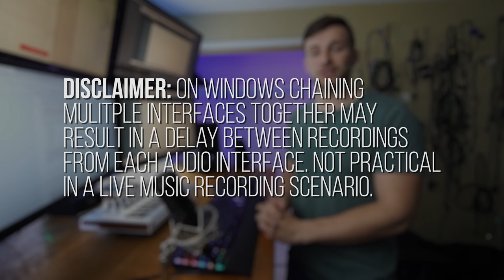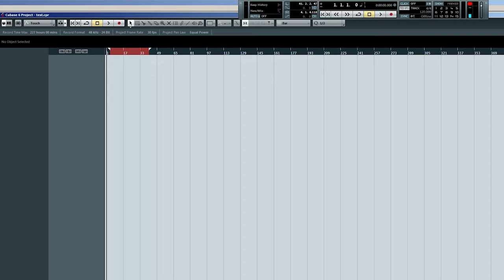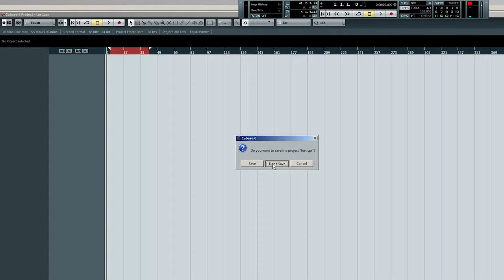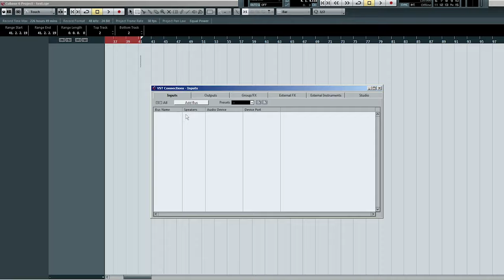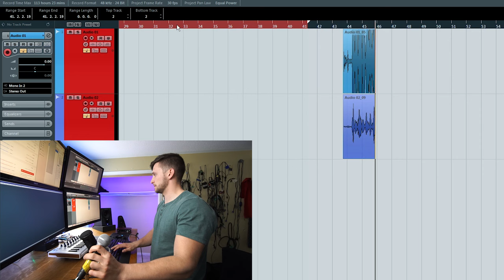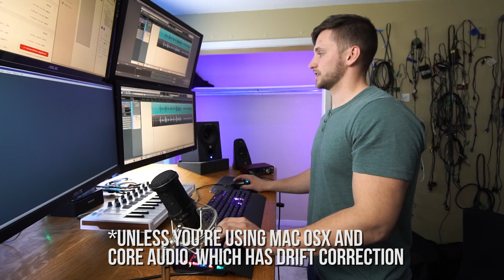How to Use Multiple Audio Interfaces Simultaneously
Expand your studios I/O by combining different audio interfaces! No ADAT or interconnectivity required between the two devices! Simply plug both into your computer - watch to find out how.

Note: The ASIO4all drivers on Windows don't have a way to sync audio recordings from different audio interfaces. Be prepared to experience a delay between recording devices.

On Mac to correct for the sync issue simply tick off the Drift Correction box and Mac OS should automatically sync the aggregate device to your primary interface (in theory, I haven't tested this).

The sync issue on Windows is something I will look into and hopefully be able to cover a solution in a future video.

▷ Mixing/mastering inquiries and Q's email